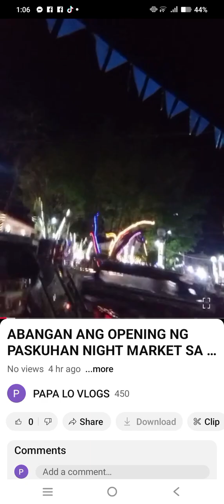ABANGAN ANG OPENING NG PASKUHAN NIGHT MARKET 2024 SA MAY PLAZA STA CRUZ